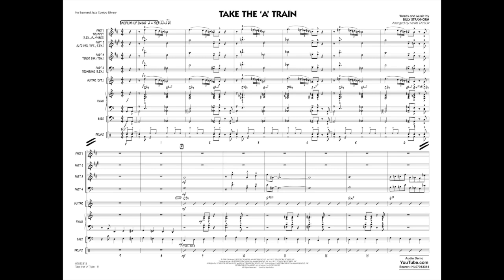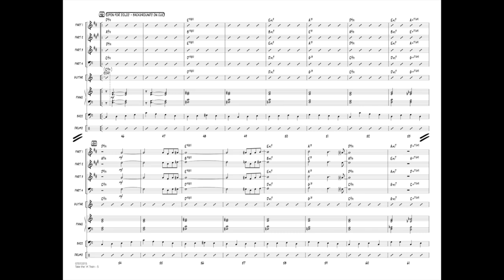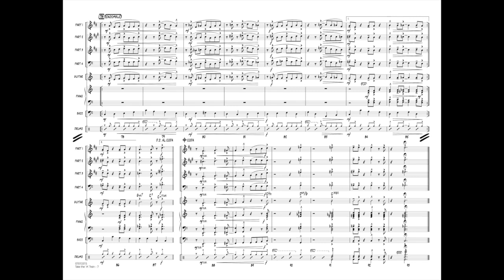Take the 'A' Train by Billy Strayhorn/arr. Mark Taylor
Jazz Combo Library - Grade 4
Classic jazz standard from the Duke Ellington orchestra.
HL07013314
HL07013315